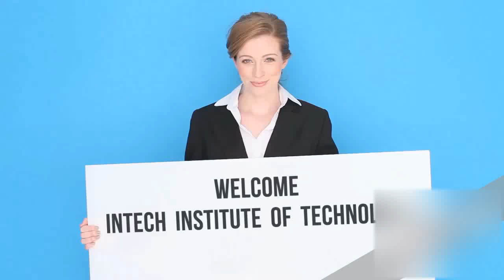Intech College Brisbane Institute of Technology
When you are looking at the college for taking admission, you should pay importance to a lot of aspects. The first is the faculty members, who are present in the college, like that of InTech College Brisbane. You should also pay equal importance to the placement, if you are interested in getting a job right after your college.